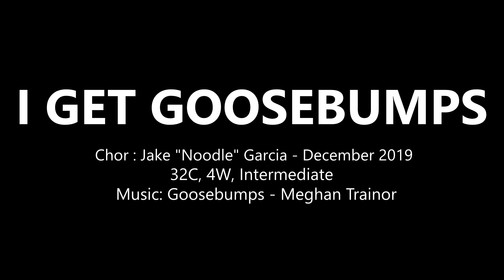I GET GOOSEBUMPS - LINE DANCE (Jake "Noodle" Garcia)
Choreographed by Jake "Noodle" Garcia - December 2019
32C, 4W, Intermediate
*Learned from Jake in Vegas Dance Explosion 2021, Recommended by Ms. Jo Thompson Szymanski *

GD 라인댄스 수업: [대표 강사 - 그레이스 데이비드]
GRACE DAVID

LDF Ambassador for South Korea, LDF 한국 명예대사
NULINE DANCE 한국지부장
(사) 대한라인댄스연맹 이사
Streamline (Linedance ) 강사
VTV - Dance Nation with Roy Verdonk 강사
💕 운정 가람마을 벽산한라 1단지 108동 지하 1층 fitness Center Gx 룸; 💕
*** 월 수 - 초중급 - 10시30분 - 12시.
*** 월 수 - 중고급 - 12시 - 1시30분.
*** 화 목 - 초급 - 10시30분 - 12시.
*** 금 - 베이직/ 테크닉 - 10시30분 - 12시30분

💕 운정 힐스테이트 산내마을 9단지, GX 룸💕
*** 화 목 - 3시-3시50분

💕 연세대학교 미래교육원 라인댄스 (9월 계강) 💕
2021학년도 2학기 연세대학교 미래교육원
(라인댄스 중고급 과정 수강생 모집)
★ 과정명 : 라인댄스 중고급 [자격증]
★ 교육책임강사 : GD 데이비드 그레이스

★ 인터넷 접수 로 접속하여
연세대학교 미래교육원 사이트 회원가입하고 로그인 후 수강신청에서 접수 및 등록하시면 됩니다.

★ 교육기간 : 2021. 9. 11(토) ~ 1. 8.(토)
★ 교육장소 : 연세대 신미우관 무용실A(107호)